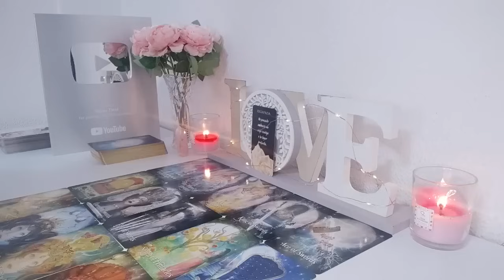CAPRICORN DAMNNNNN, WHO THE F*CK U CUT OFF?! SUFFERING AND WANTS YOU BACK! REAPING WHAT THEY SOWED!